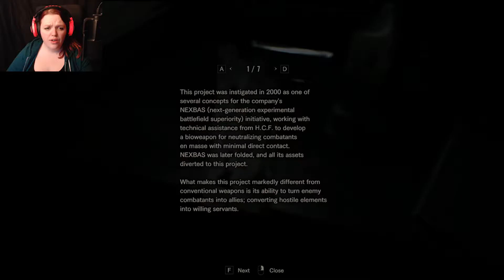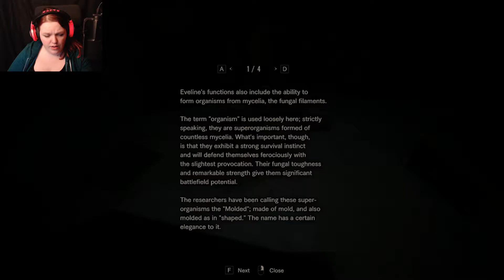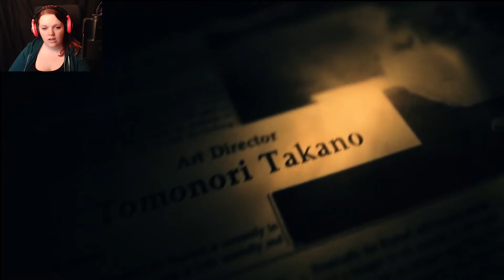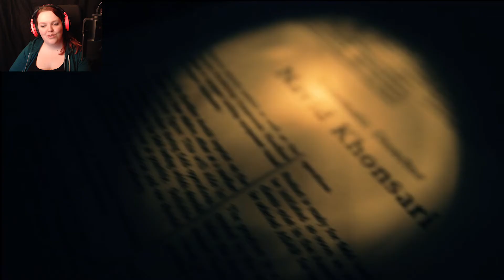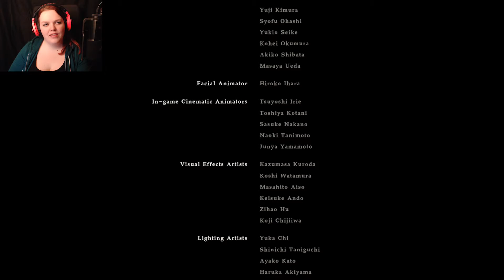THIS IS IT BOYS! | Resident Evil 7 ENDING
Welcome to the family! I'd be lying if I said this game doesn't give me nightmares...